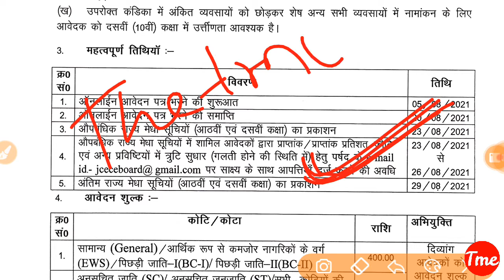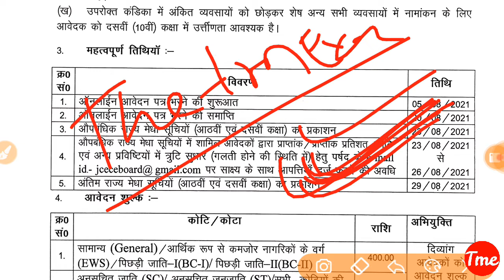Jharkhand ITI Admission 2021 Merit list Kab ayega|| ITI Provisional Merit List Delayed|| JCECEB 2021